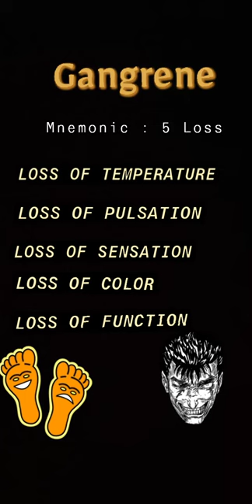Gangrene shorts symptoms amputee youtube ytshorts physicaltherapy medical doctor gangrene